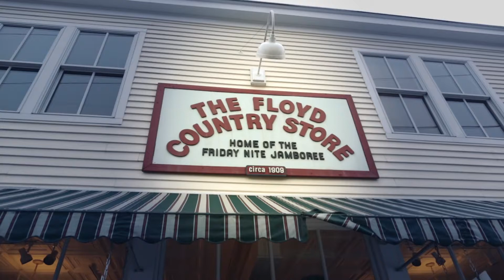Jamboree - Visit Okeedokee Bothers' channel (awesome!)